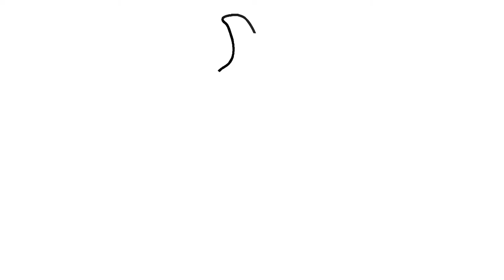HOW TO DRAW A PUMPKIN FOR HALLOWEEN | Easy drawings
Halloween is coming! Ready to trick or treat with this spooky pumpkin??